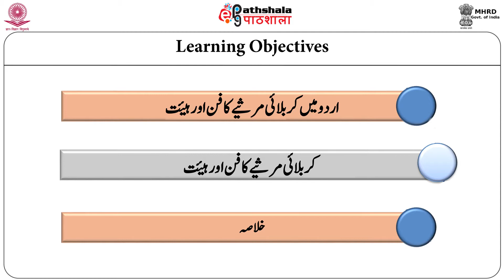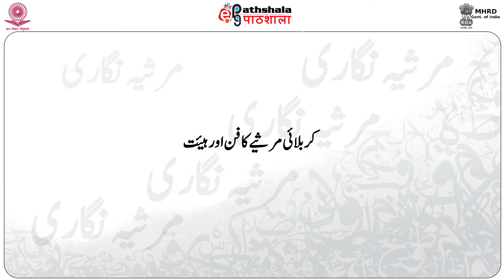Urdu P-09. Marsia Goi M-31. Urdu Main Kerbalai Mersiye Ka Fan Aur Hayyet